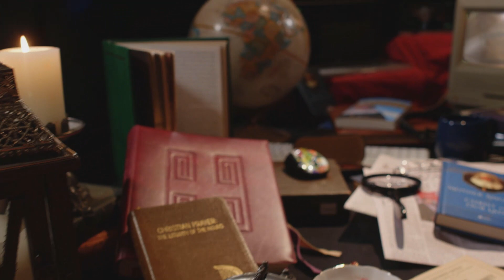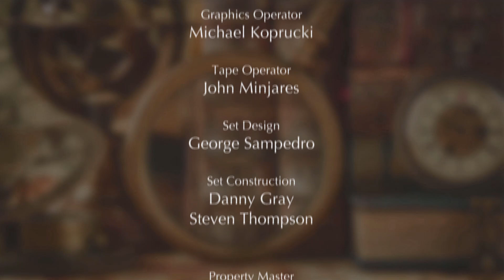EWTN Bookmark - 2020-06-28 - Teaching Discernment: a Pedagogy for Presenting Ignatian Discernment of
In "Teaching Discernment," Fr. Timothy M. Gallagher, O.M.V., shares the breadth of his knowledge on Ignatian discernment and thoroughly explores Ignatius' own words. Hosted by Doug Keck.